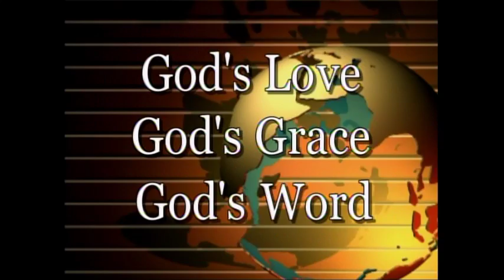Communicating With God Part 4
This is a Five part series:
Communicating With God
We need to be in communication with God at ALL times in our life, not just during tough times. God is always speaking to us! We need to find the time to tune into His voice. In this teaching you will learn 10 keys to hearing from God.